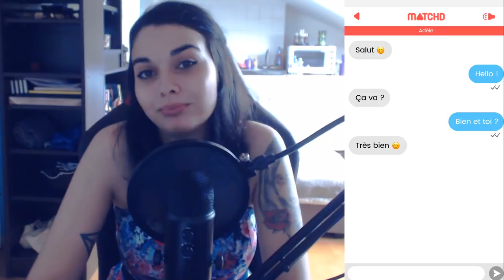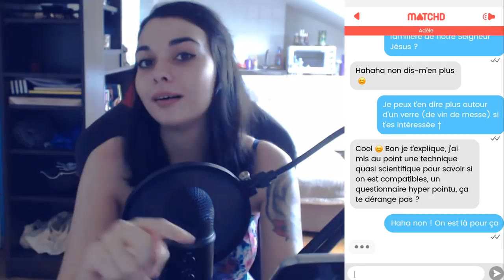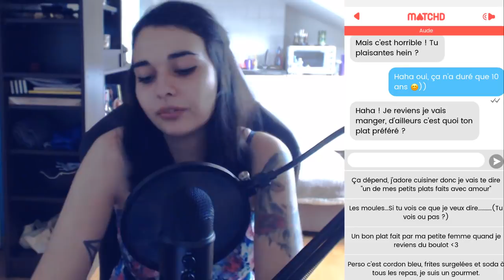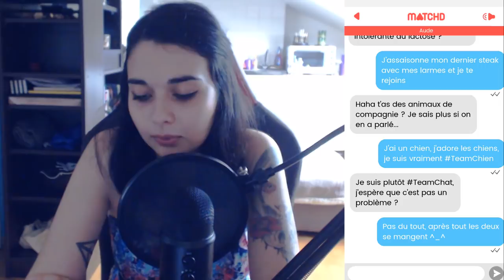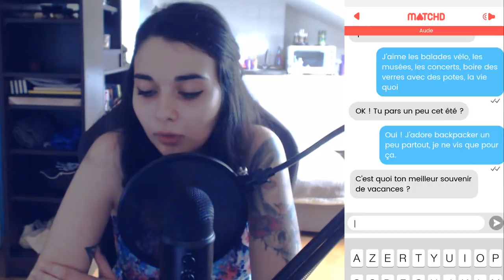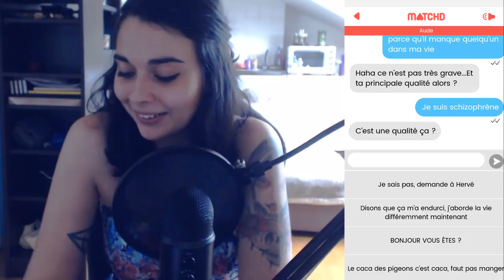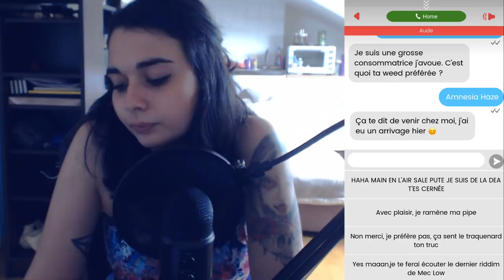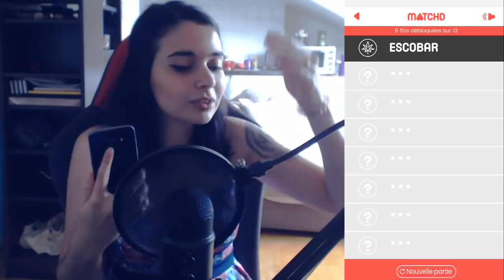JE DÉBLOQUE 2 NOUVELLES ENDING - (MatchD) #3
• PSN : Killira
• GAMERTAG : KiliraCooper
• STEAM : Kilira
• ORIGIN : kiilira
• UPLAY : killiira
• BATTLETAG : Kilira#2156